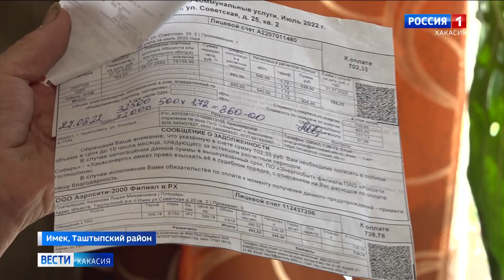Проблема мусора в Хакасии продолжает обостряться и увеличиваться в масштабах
Дачников тоже к оплате: сегодня появилась информация, что Аэросити-2000 планирует обслуживать и дачные поселки. То есть владельцы участков будут обязаны платить за вывоз мусора. Финансовые перспективы для регоператора огромные, как и кучи мусора, которые возвышаются во дворах.
В городах Хакасии претензии к Аэросити сыпятся бесконечно. Но еще хуже ситуация обстоит в небольших селах: в некоторых из них мусоровоза вообще не видели, зато счета приходят регулярно. О проблеме - репортаж Ольги Стельмах.